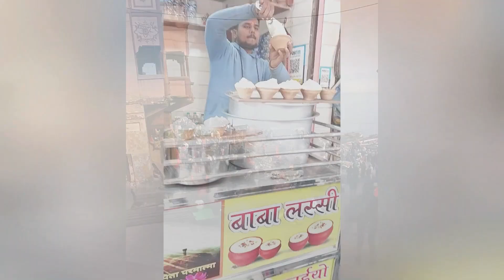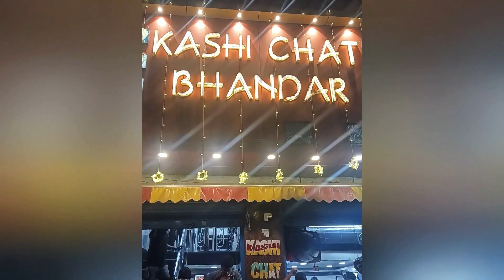Nameste! Part 3 | Mumbai to Ayodhya train journey | Ram Mandir | Jai Siya Ram | Exploring Banaras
Exploring Banaras, or Varanasi as it's also known, is a journey into the heart of India's spirituality, culture, and history. Here are some highlights and tips for your exploration:

Ghats along the Ganges: Start your journey by exploring the ghats along the Ganges River. Dashashwamedh Ghat is famous for its evening Ganga Aarti, a mesmerizing ritual of lights and prayers.

Varanasi's Temples: Visit the Kashi Vishwanath Temple, dedicated to Lord Shiva, and the Sankat Mochan Hanuman Temple. Each temple has its own unique atmosphere and significance.

Sarnath: Just a short distance from Varanasi, Sarnath is where Buddha gave his first sermon after attaining enlightenment. Explore the ancient ruins and visit the Dhamek Stupa and the Ashoka Pillar.

Banarasi Silk Sarees: Varanasi is renowned for its exquisite Banarasi silk sarees. Take some time to visit the local markets and shops to appreciate the craftsmanship and maybe even purchase a saree as a souvenir.

Street Food: Indulge in the delicious street food of Banaras. Try the famous Banarasi paan, kachoris, chaat, and lassi from local vendors.

Boat Ride on the Ganges: Experience the serene beauty of the Ganges with a boat ride. It's a great way to see the city from a different perspective and witness the rituals and life along the riverbanks.

Banaras Hindu University (BHU): Take a stroll around the sprawling campus of BHU, one of India's premier educational institutions. The Bharat Kala Bhavan within the university campus houses a remarkable collection of artifacts and artworks.

Remember to respect the local customs and traditions while exploring Banaras, and immerse yourself in the spirituality and vibrancy of this ancient city.